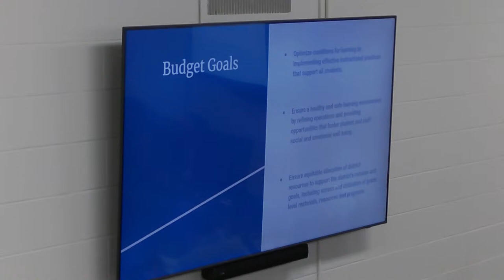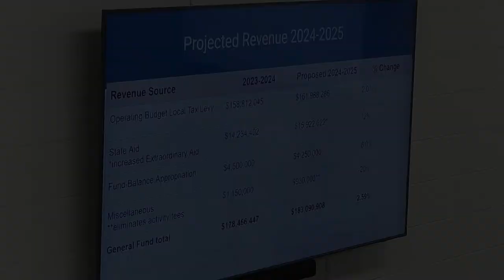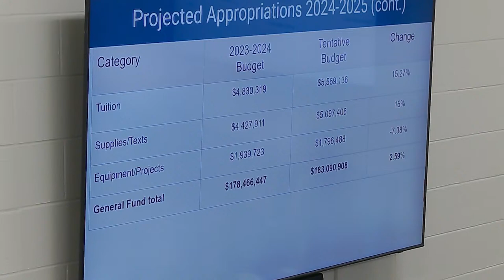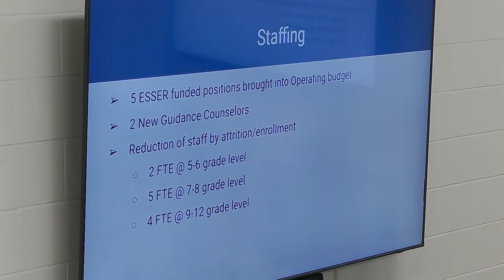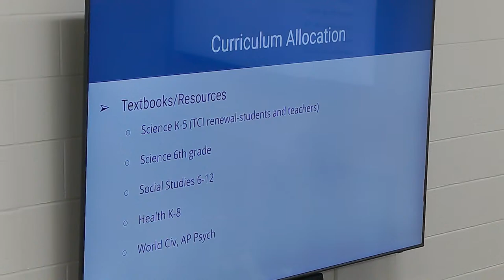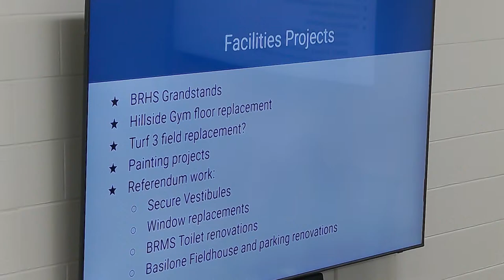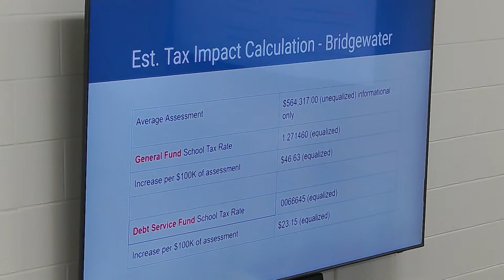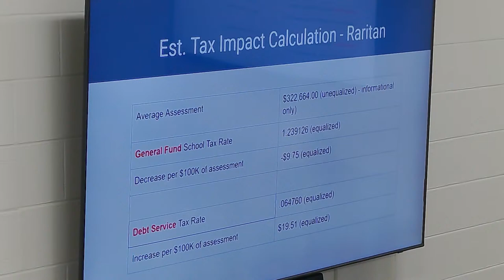Bridgewater-Raritan Regional School District BOE Meeting 03/12/2024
BOE Meeting 03/12/2024 Wade Admin Building